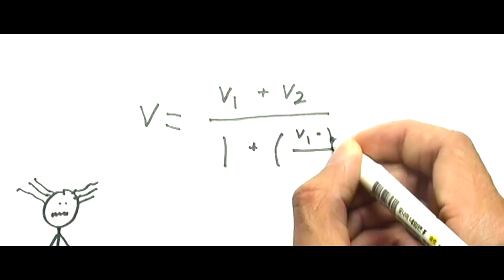Harrow Bangkok 2015 Film Festival Trailer